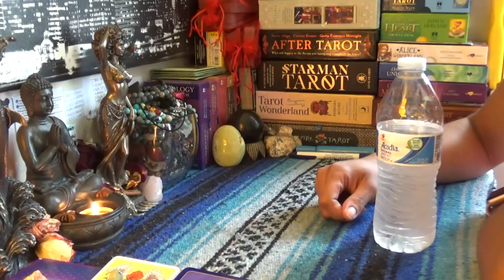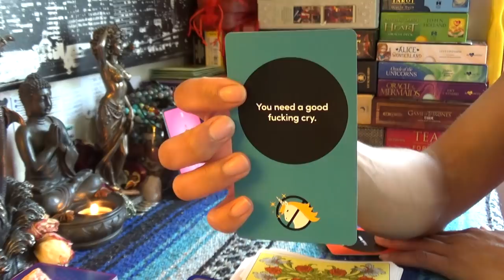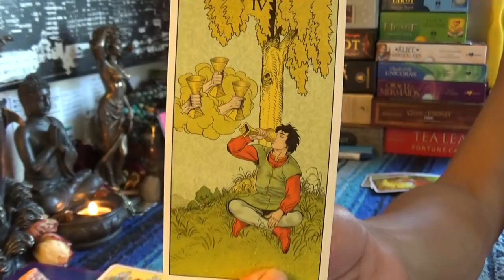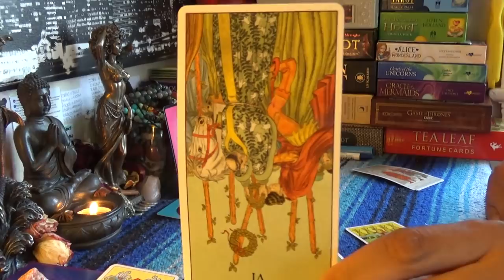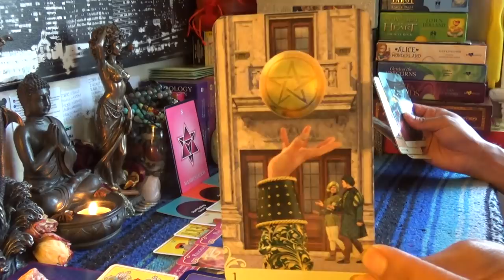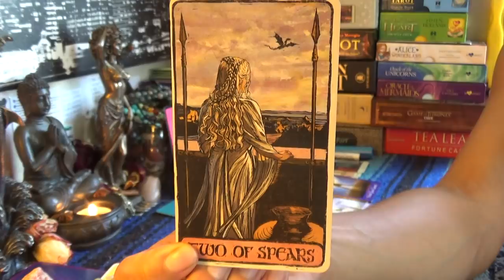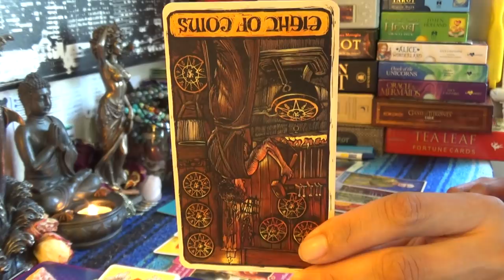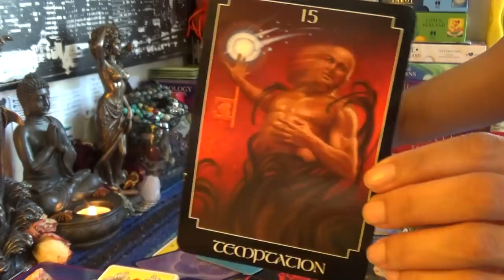♎️LIBRA JUNE 2019♎️POURING UP PLENTY LEAVING HOES WITH ENVY